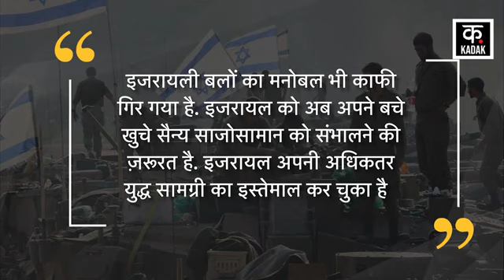Israel Hamas War | Netanyahu Hezbollah पर युद्ध थोपने की करेंगे गलती? | Gaza | Palestine | N18G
srael's troubles have increased due to Lebanon's continuous deadly attacks. In response, Israel also threatened direct war on Lebanon. Recently, the Israeli PM had warned the Hezbollah group that the IDF is fully prepared for a major operation. At the same time, Israel's Defense Minister had even threatened to take Lebanon back to the Stone Age. In such a situation, the old statements of Israeli leaders now seem to be a noose around their neck.

लेबनान के लगातार घातक हमलों से इजरायल की मुश्किलें बढ़ गई है. इसके जवाब में इजरायल ने भी लेबनान पर सीधे युद्ध की धमकी दी. बीते दिनों इजरायली पीएम ने हिजबुल्लाह समूह को चेतावनी दी थी कि IDF एक बड़े ऑपरेशन के लिए पूरी तरह से तैयार है. तो वहीं, इजरायल के रक्षामंत्री ने तो लेबनान को पाषाण युग में वापस ले जाने तक की धमकी दे डाली थी. ऐसे में इजरायली नेताओं के पुराने बयान अब उनके गले की फांस बनते दिख रहे हैं.